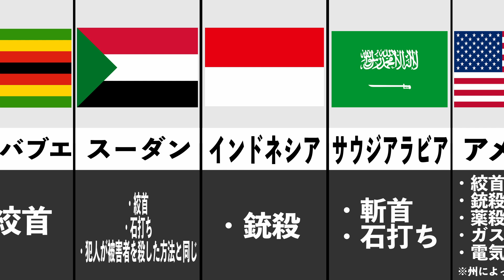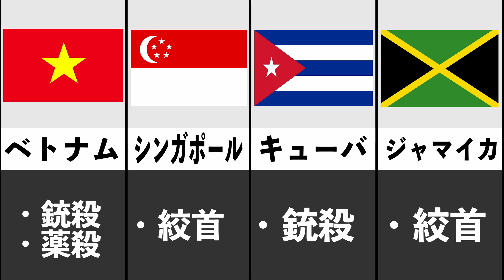世界の死刑制度【世界の死刑方法歴史】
こんにちは！今回は海外で行われている死刑方法についてまとめてみました！各国で死刑方法が全然違いますね！ヨーロッパに関してはほとんど死刑制度がないそうです！